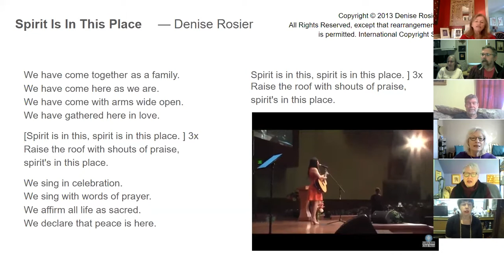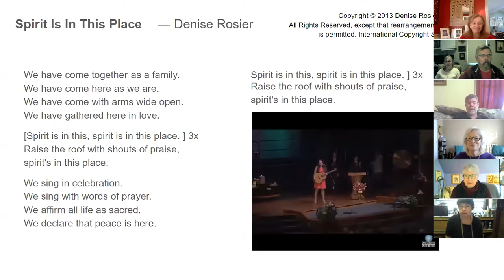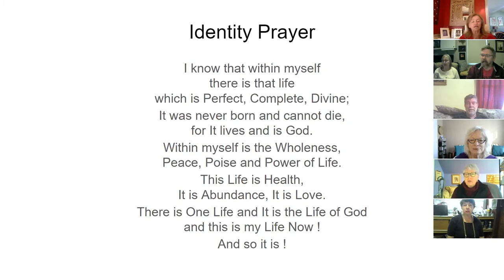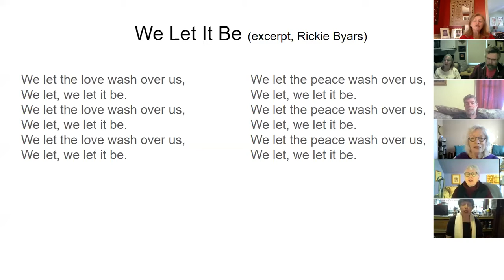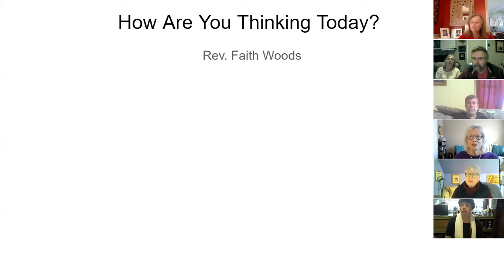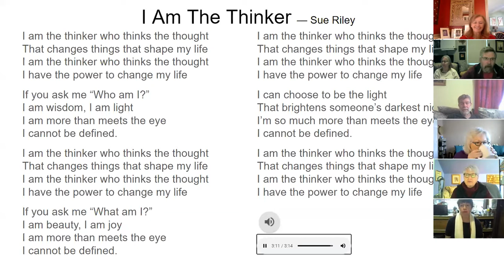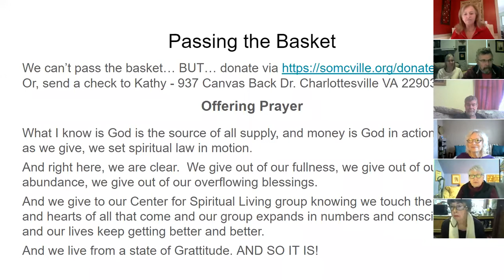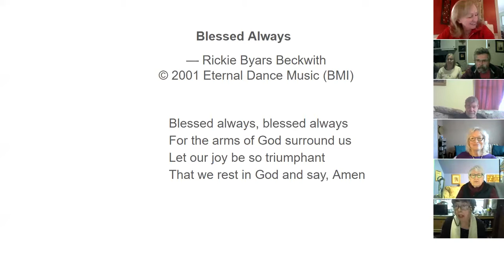20201129 Zoom: Rev. Faith Woods: "How Are You Thinking Today?"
Rev. Faith Woods speaks: "How Are You Thinking Today?"